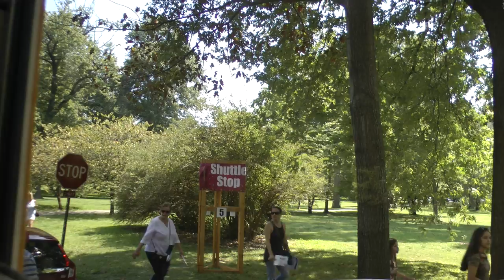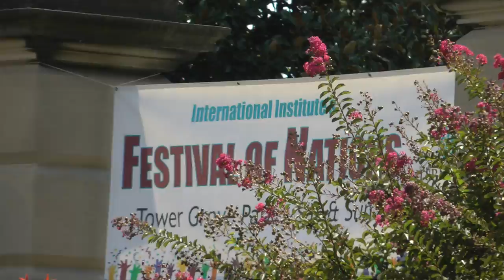riding the St. Louis, Missouri Festival of Nations shuttle trolley August 2017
This shows our ride on the St. Louis, Missouri Festival of Nations free shuttle trolley from stops 5 to 7 on August 27, 2017. It was very nice of them to offer this free service, although the frequency of service interval could have been better. We ended up waiting so long for a return trolley that we ended up walking because it seemed faster. Festival of Nations was awesome. Highly recommend it. Loads of ethic food including some unusual ones.